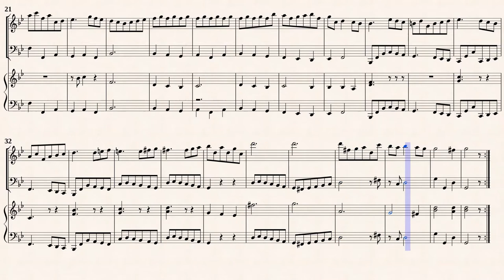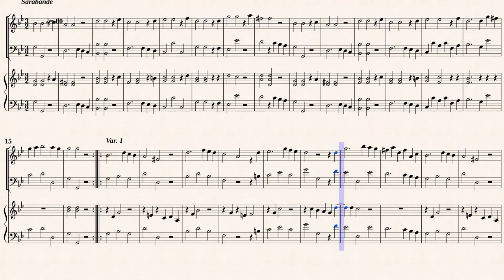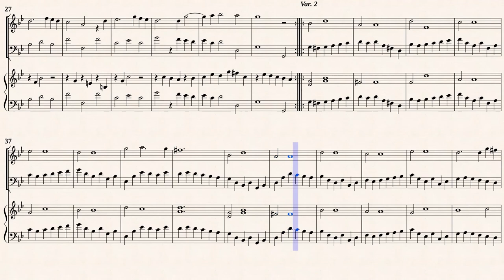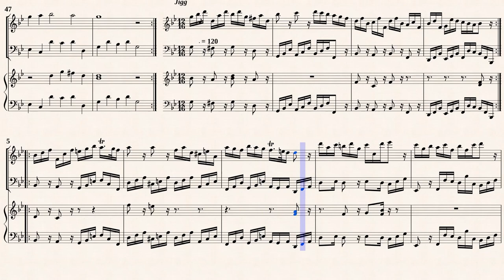Handel, G. F. _ Harpsichord Suite d-moll, HWV437 [Rec, Viol, Hch]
George Frideric Händel (1685 — 1759)
Arr.ed by : Peter Northway
Harpsichord Suite d-moll, HWV 437
Transcribed for Recorder, Viol, Hch in g-moll